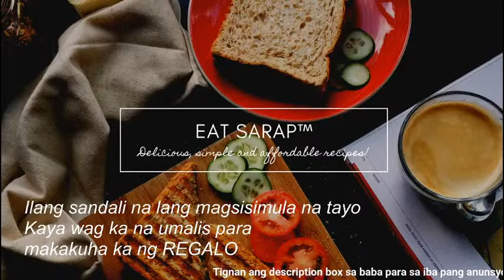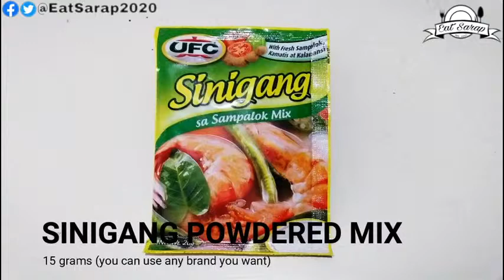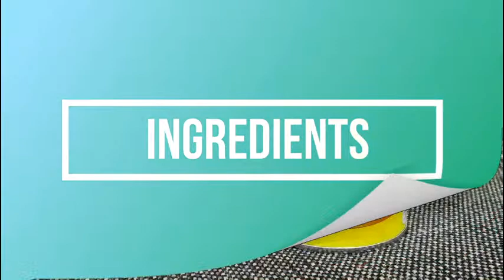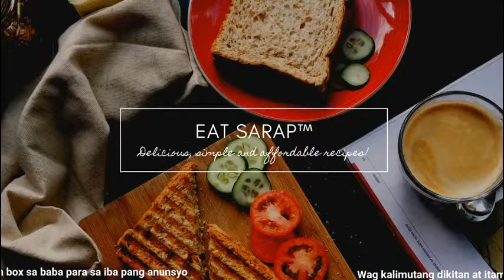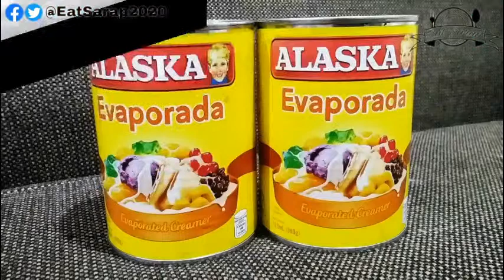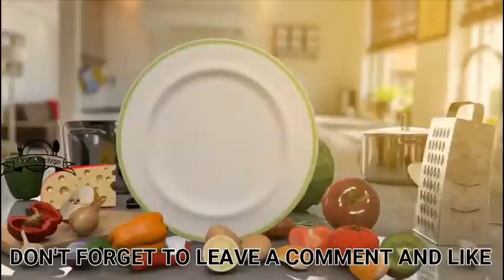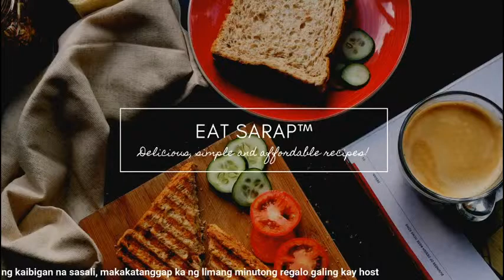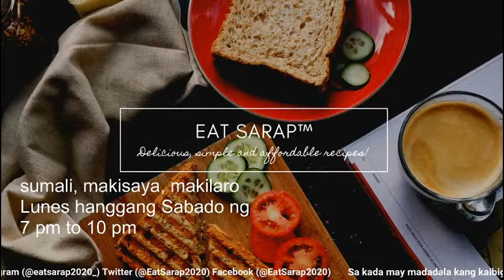LS #5 ANOTHER DAY, ANOTHER FUN RECIPE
PAANO MAKAKUHA NG MAGAGANDANG REGALO ARAW-ARAW?
Step 2: Join my livestream Monday to Saturday 7pm (Pinas Time)
Step 3: Invite a friend on your next visit
Step 4: Enjoy watching and participate